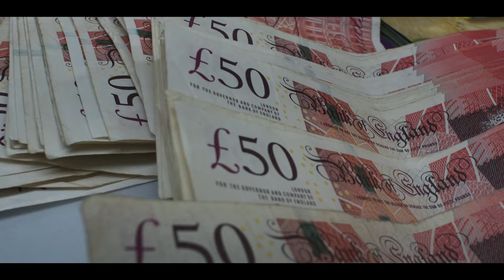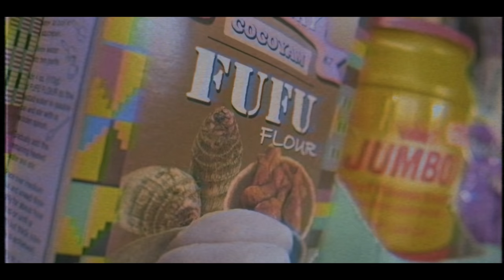Aceuptop x Rsavo - Old School Days (Music Video)